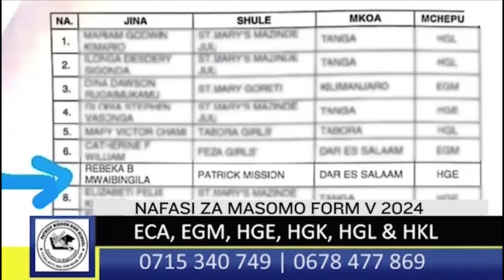PASI MILIONI ALIA NA MUAMUZI/KAYOKO KATUKOSESHA USHINDI LEO/PENATI KATUNYIMA DAAH...